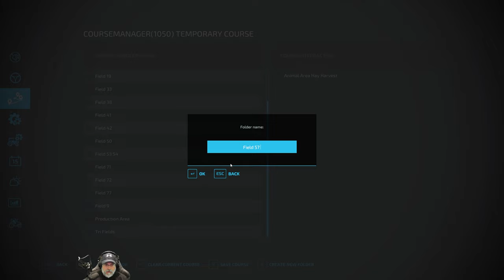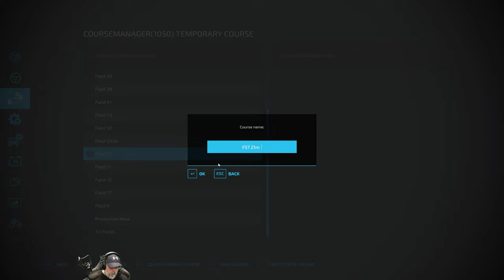Farming Simulator 22 Greenhorn Series | E116 Buying the Largest Combine